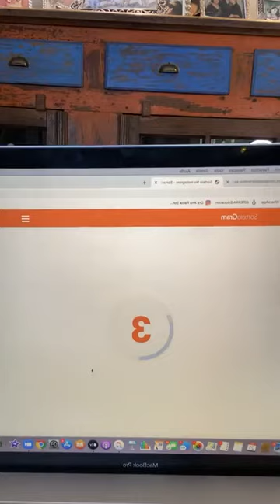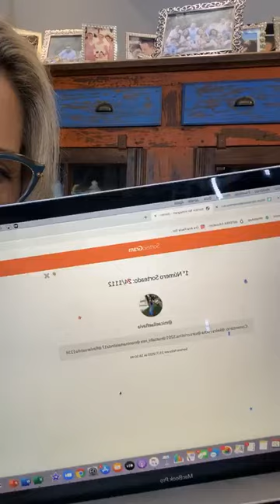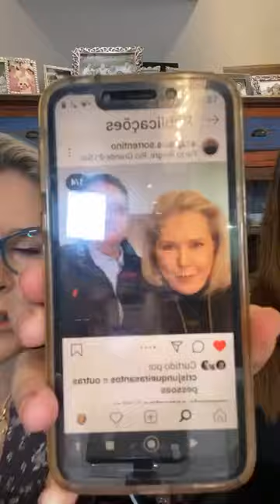Usando Óleos Essenciais no Dia a Dia com DRa Ana Paula Sorrentino e a Aromaterapeuta Carla Catiuscia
Desde o momento que acordamos até a hora de dormir, os óleos podem fazer toda a diferença no nosso dia. Como utilizar; terapias milenares; cuidado com a marca dos óleos que você utiliza; melhor maneira é saber como utilizar; ter autonomia em usar os oleos essenciais ; saude integrativa'